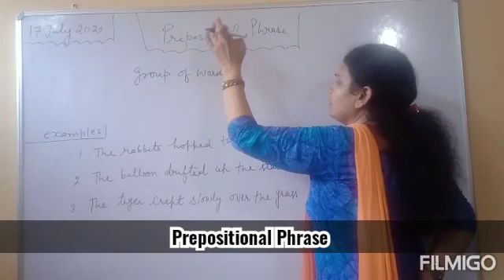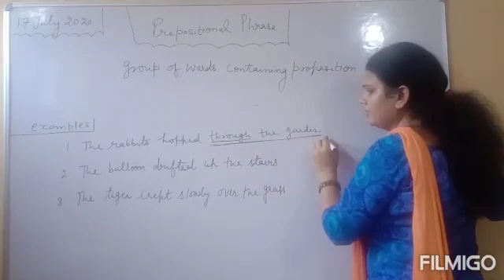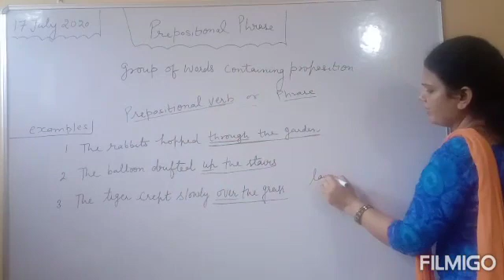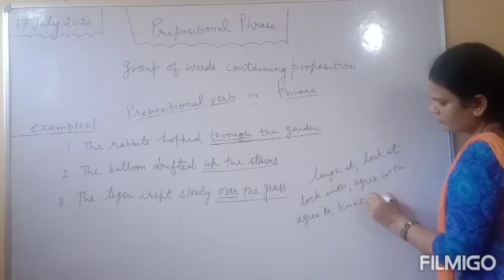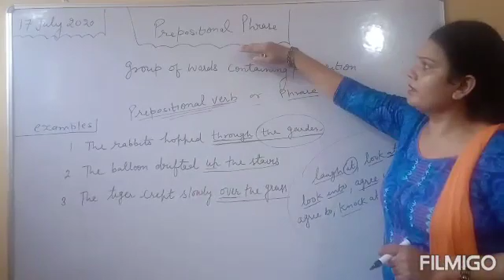17th July, Class VIII, Prepositional Phrase by Dr. Suman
17th July, Class VIII,  Prepositional Phrase by Dr. Suman